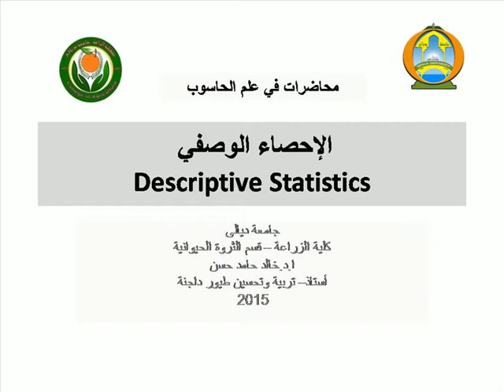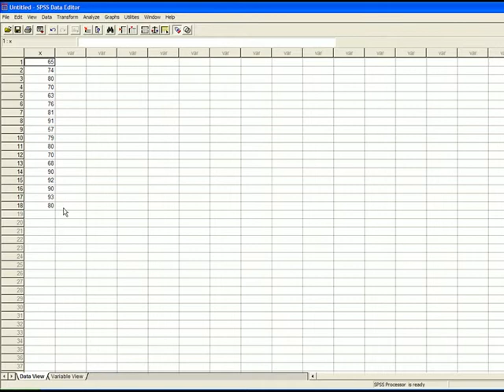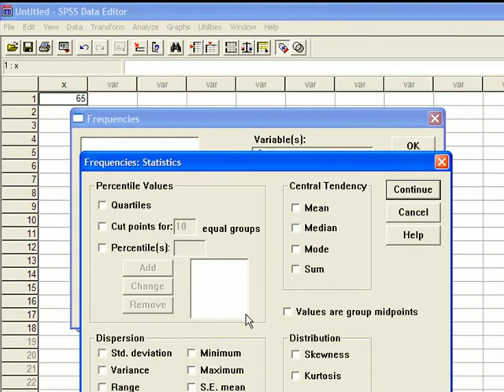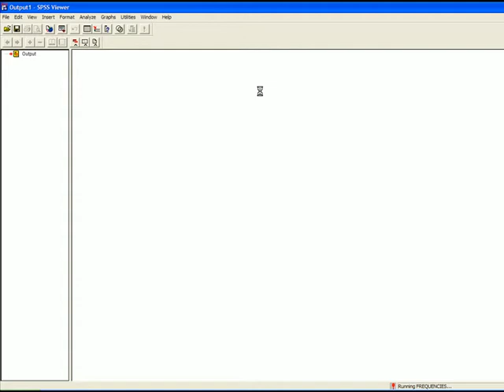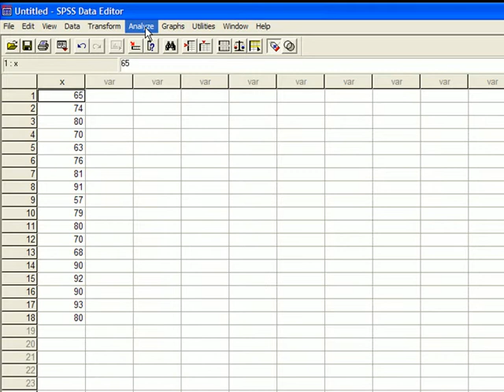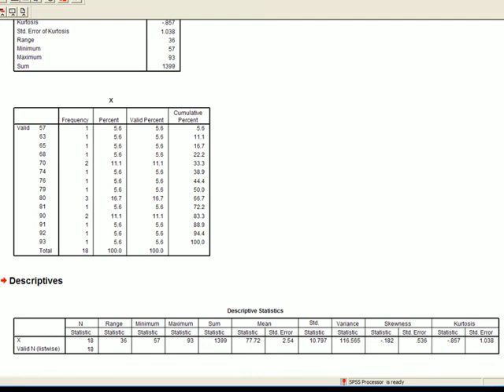الاحصاء الوصفي spss